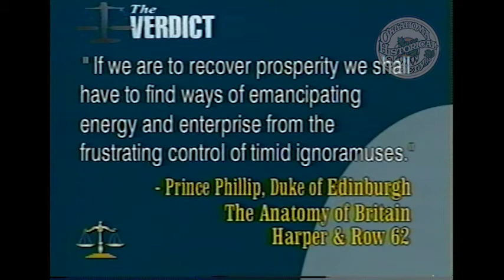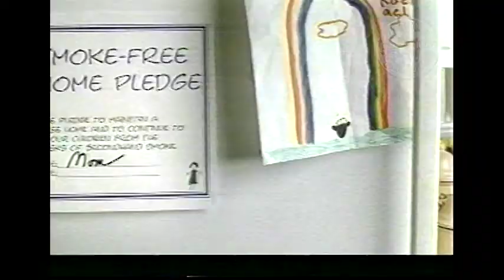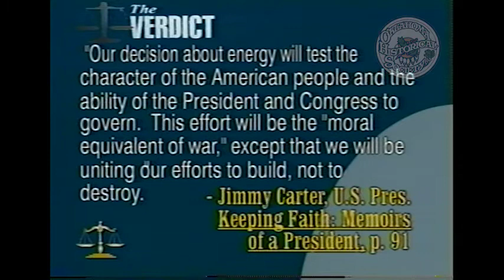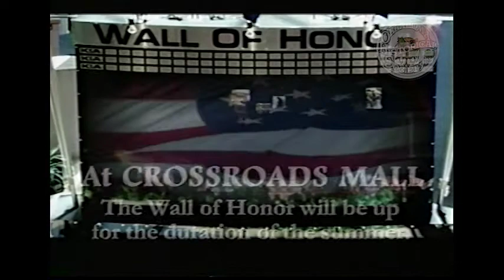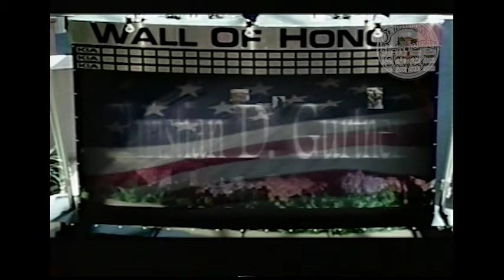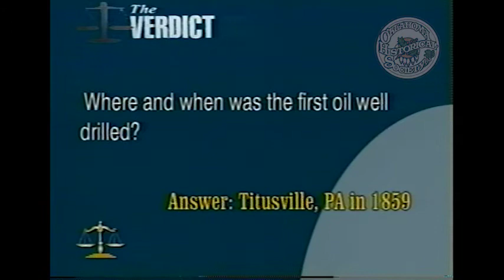The Verdict: Oklahoma's Impact Players - Meet Larry Nichols. 8/17/2003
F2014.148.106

Description: Guest: Larry Nichols, Chair and CEO of Devon Energy Group. Moderators interview Larry Nichols about his law career, the history of the Devon Energy Group, and the decision to keep the company in Oklahoma City.

Extent (quantity/size): 00:31:58

Subjects: Energy industries / Legal television programs / Oil industries